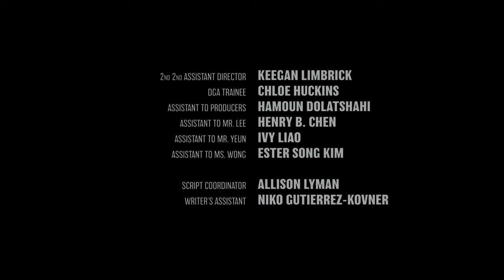A24 BEEF | Ali Wong Vs Steven Yeun | END CREDITS feat. Incubus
Song: Incubus - Drive
Footage: A24 Beef S01E03 Netflix

"Ali Wong’s dark, existential thriller is deliciously subversive" - The Guardian

Now streaming on Netflix